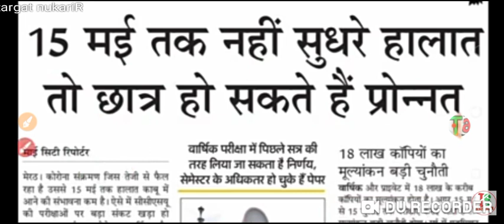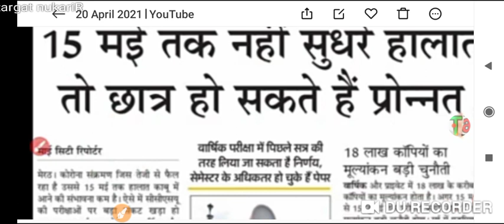university exam promote/all students promote/may hone bali Exam cancel/कॉलेज छात्र भी होंगे प्रोमोट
csjmu
upgovnewguidelines
mjpru#ccsu#vbspu#csjmu#ddu#rmlau#lu
promotionresult
university rgpv news
ccdu promotion result
ccsu promotion
mjpru promotion resul

Meerut-250 110 (U.P) U.P. King George's University of Dental Science, Lucknow-226 003(U.P). Rajarshi Tandon Open University, 17, Maharshi Dayanand Marg, (Thornhill Road), Allahabad-211 001 (U.P) Uttar Pradesh Technical University, Sitapur Road, Lucknow226 021 Veer Bahadur Singh Purvanchal University, Mjpru exam news 2020 Mjpru cancel exam news 2020 Mjpru paper news Mjpru exam 2020 Mjpru cancel exam 2020 Ccs university Ccs exam cancel news Ccs uni exam notice Ccs uni latest news Ccs uni latest news 2020 Kanpur uni Kanpur exam notice Kabpur uni exam news Awadh uni exam notice Awadh uni exam news Zhasi uni exam notice University#TARGET_naukariR
exam notice University latest news 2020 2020 news TARGET_naukariR Aligarhknow, U.P. - 226 025 Banaras Hindu University, Varanasi, U.P. 221 005University of bcom ka time kab ayega. mgkvp timetable 2020 csjmu ka timetable kab ayega...csjm timetable 2#FINAL YAER PROMOTION NEWA
enow university time table 2020All State University BA Exam Time table 2020 at above provided Direct link Bachelor of Arts First Second Final year Time Table BA First Year Time Table
exam news
UP NEW GUIDELINES UPDATE
BED STUDENT
BED PROMOTE KRO
BED
final
UGC के फैसले पर देशभर के छात्र नाराज़,NoMoreWaitUGC StudentsLivesMatter में लिख रहे शिकायत
UGC News Today 15/04/2021 | What If Final Yन्यन्य Toexart || University Exam UpGNOU Exam 2020 Big News🔥Final Year  समेत सभी के लिए खुशखबरी  tesheet ?🔥पलटेगा फैसला ?
FINAL YAER EXAM CANCEL
FINAL YAER EXAM CANCLED NEWS
Final yaer exam promote news

Good News#TARGET
ll be Conducted by the end of September || UGC Guidelines || DUSOL || 🔥कुहाड़